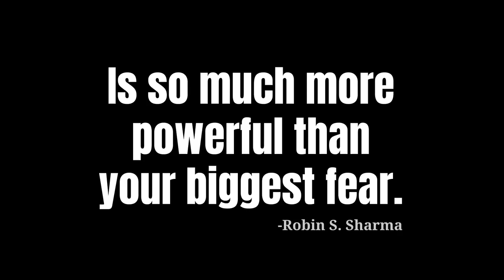Starlings 16 vs BHAM Elite #11